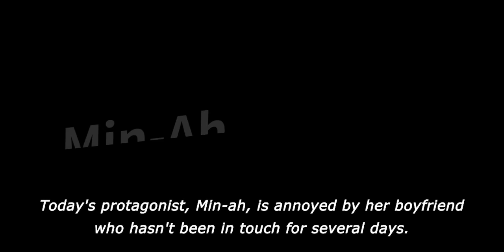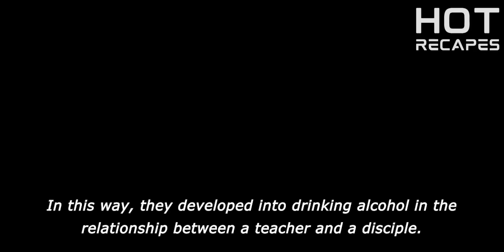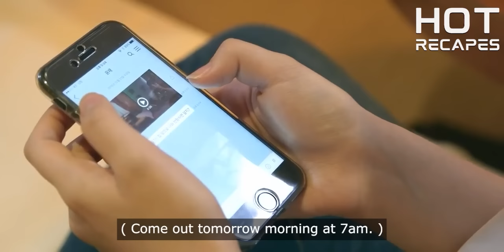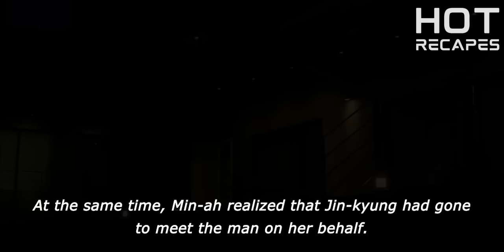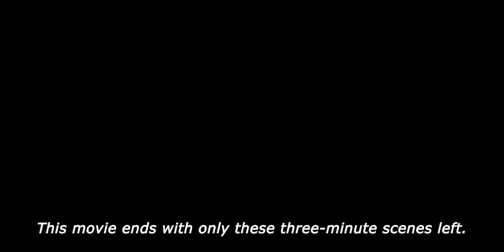Did I Good Job? Then, Are You Going To Kiss Me Now?😃🤪 (ALL SUB) Korean Lesbian Movie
Maybe some errors in the English translation.
Videos are uploaded 2-3 times every week.
✨ Title : Please check the main comment ! ✨
✨ 감독 : 박 선 욱 ( Park Seon-uk ) ✨